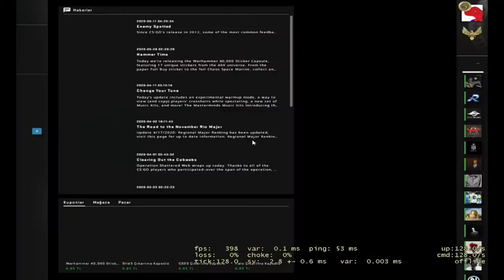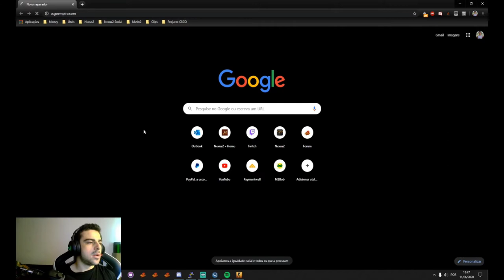Counter-Strike Global Offensive Daily Best and Fail Moments Ep 0069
0:00:00 - Faze fail to plant in 3v1
0:00:22 - S1mple preaiming 5man boost on Overpass and gets a kill
0:00:50 - ty for game dumas
0:01:07 - s1mple smurfing
0:01:18 - nip lose to glocks
0:02:01 - imorr FPL C de oyun ortasında ban yiyor
0:02:31 - EPICPLAYZ.pl
0:02:53 - S1mple The Coffee Muncher
0:02:59 - sdfdsg
0:03:57 - KUUURWA NIE WYRZYMAM TEGO MECZU
0:04:05 - coldzera - 1vs2 clutch (T - bomb planted after 1 clutch kill)
0:04:52 - LIVE: MAD Lions vs NAVI - DreamHack Masters Spring - Europe - LB Semi Final - BO3
0:05:22 - asdasd
0:05:43 - ALÔ? VINI?
0:05:53 - CSGOEMPIRE Script
0:06:47 - Saju 4k Spray
0:06:55 - mais um ragezito
0:07:21 - dyszka

1) Upload your video to youtube.
In that message send us the link to the video you want us to upload.